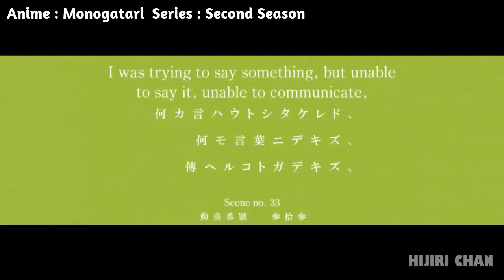She Asked For 3 Requests in Exchange for Helping Him